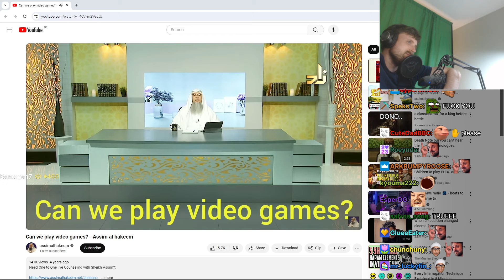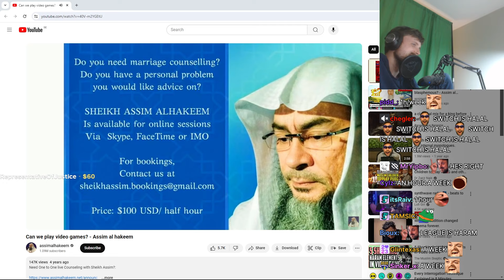Forsen Reacts - Can we play video games? - Assim al hakeem